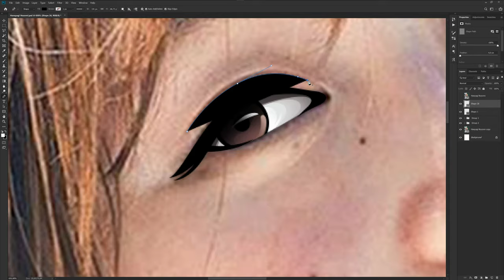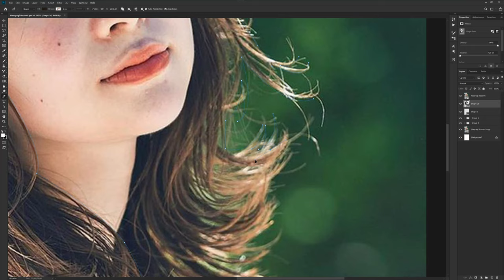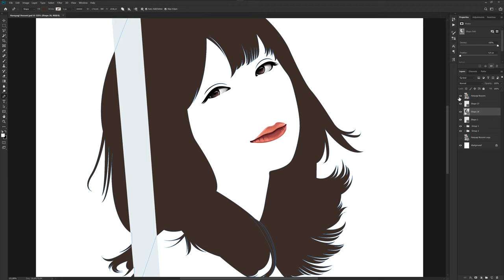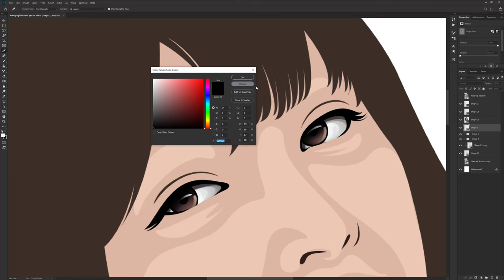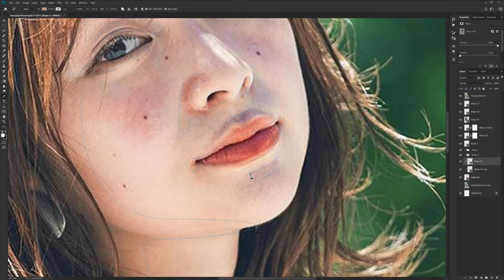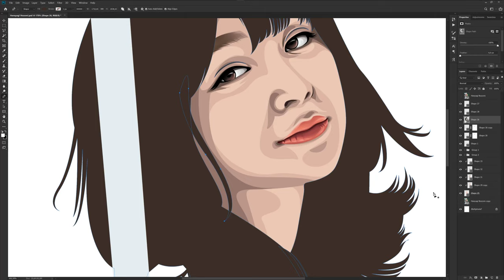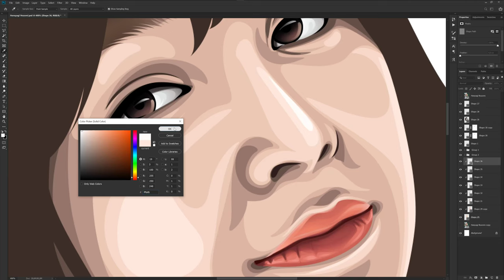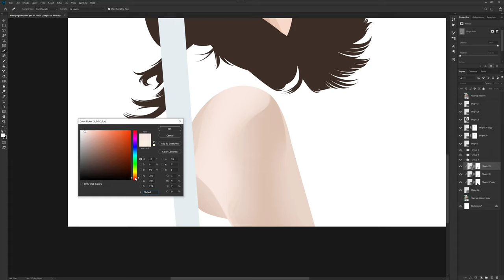Live Streaming - Drawing 花柳 のぞみ (Hanayagi Nozomi) in Vector!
Enjoy my streaming! :D

Visit my ArtStation to downlaod my Artwork in full HD.